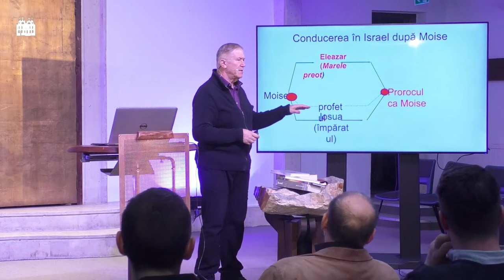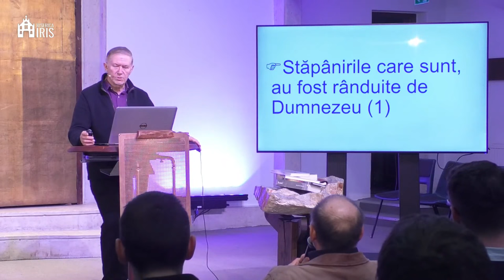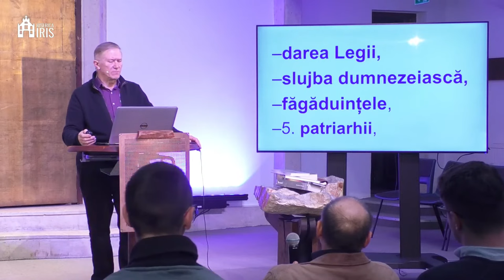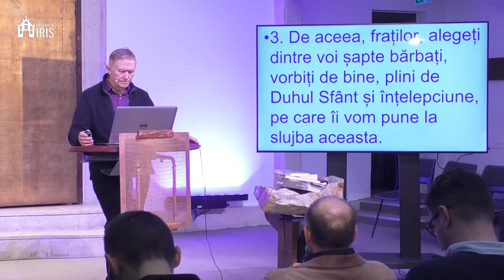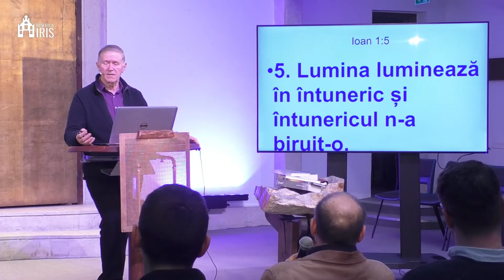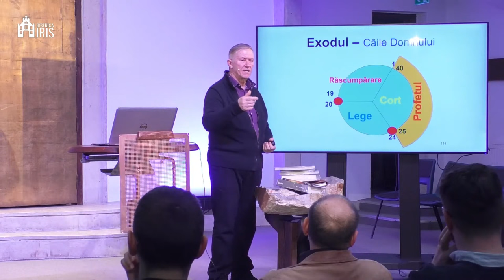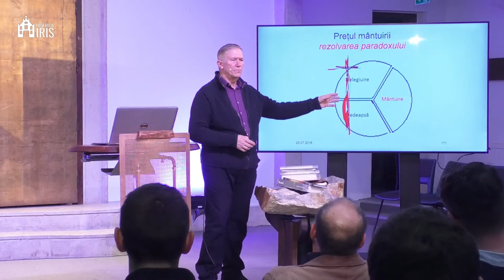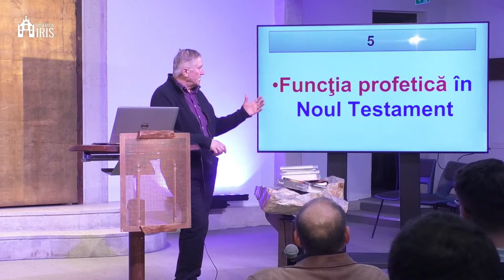Beniamin Fărăgău - Locul și rolul profetului în economia Legământului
Biserica Iris Cluj Napoca - studiu biblic suținut de pastorul Beniamin Fărăgău, în data de 11 martie 2024. Predici pentru vremuri grele